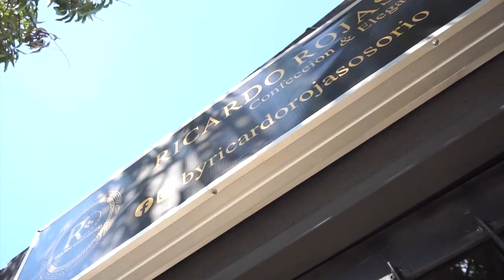BALEAN A UN ADULTO MAYOR EN UNA RIÑA EN VALLEDUPAR